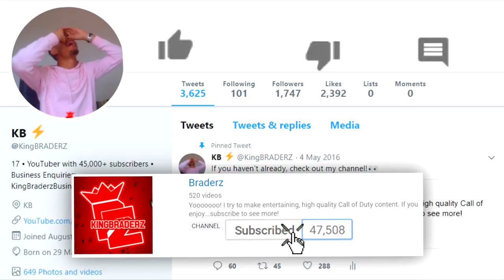NEW MASTERY/DARK MATTER CAMOS in Black Ops 4! 😱 (Update 1.12)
NEW MASTERY CAMOS!